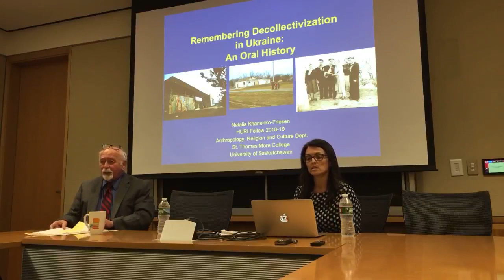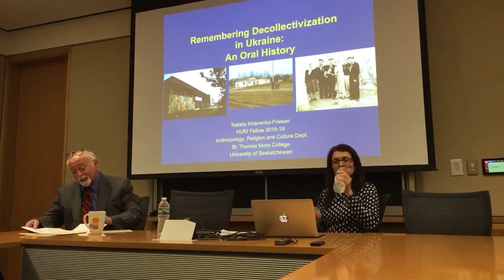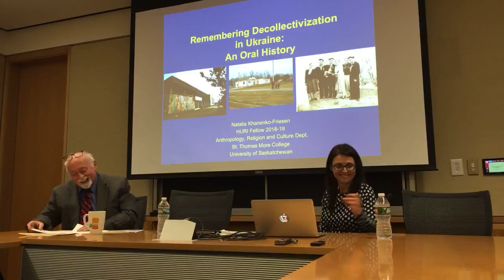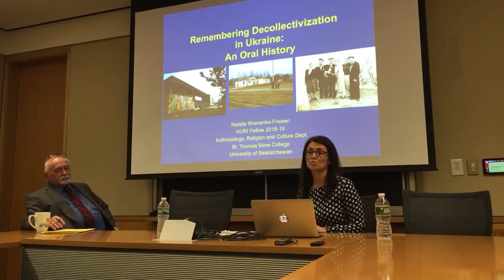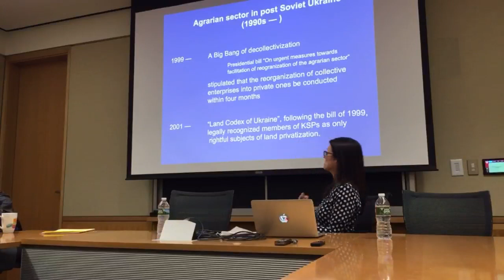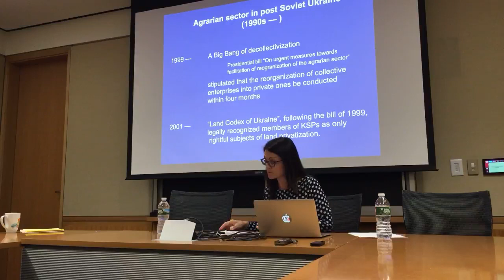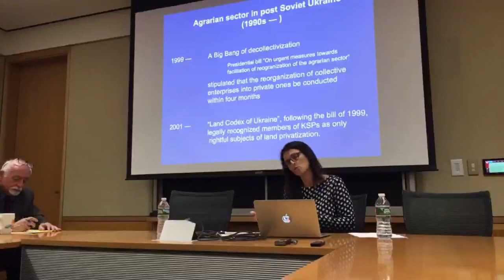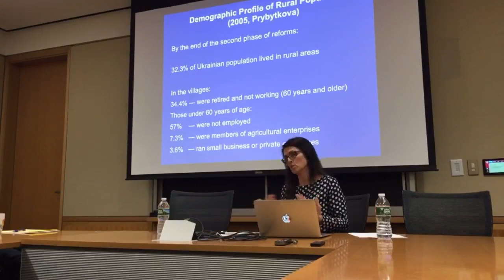Natalia Khanenko-Friesan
Remembering Decollectivization in Ukraine: An Oral History